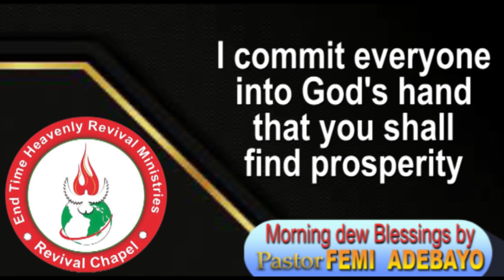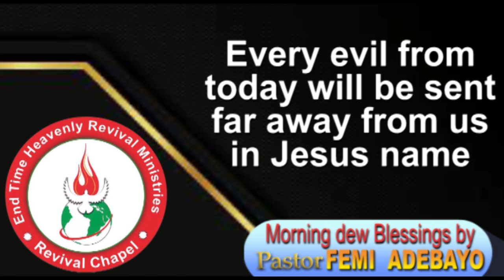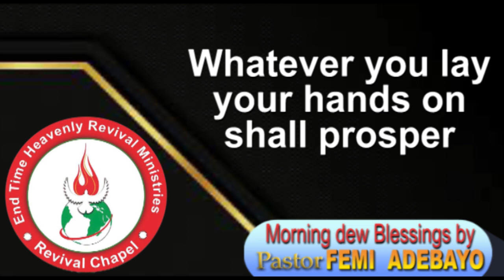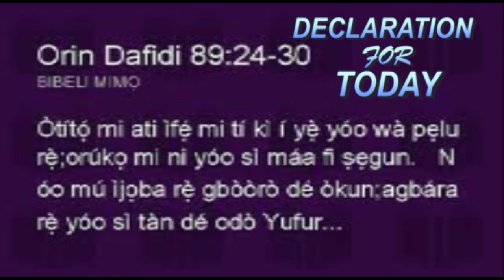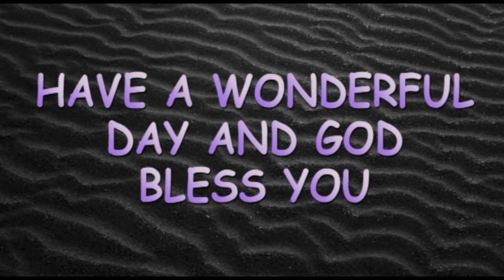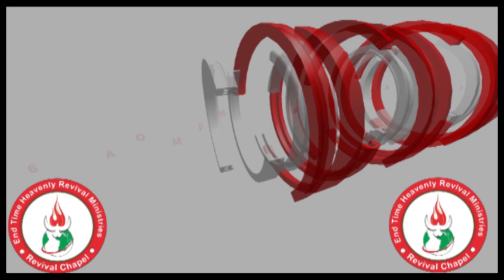IRI OWURO 16 5 2023